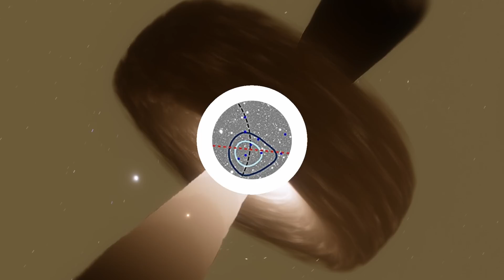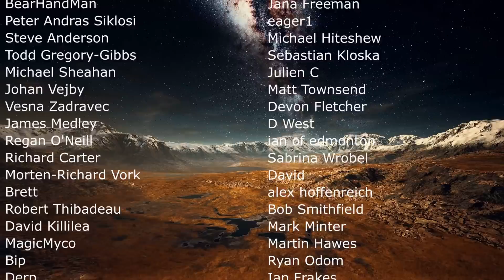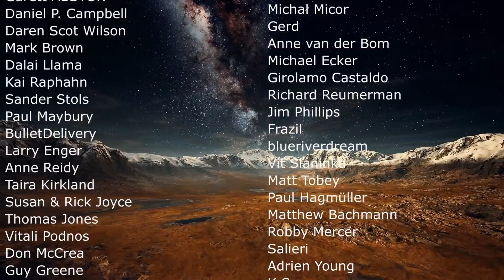Star Hiding in Plain Sight Turned Out To Be The Most Extreme Quasar We've Ever Seen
Hello and welcome! My name is Anton and in this video, we will talk about a discovery on an extremely powerful quasar forming the most powerful energy source in the universe

0:00 Most powerful black hole ever seen
0:50 We thought it was just a star though
1:30 First images from 1980s
2:10 Recent GAIA Observations ignored it too
2:40 Recent Australian observations accidentally discovered it's a quasar
3:40 Largest accretion disk ever seen - 7 light years
4:00 Insane properties
5:10 No explanations
5:25 Produces insane energy - supernova/second
6:50 Energy efficiency...important for SETI
7:40 Some galaxies hide their quasars well
8:55 Conclusions about galactic evolution